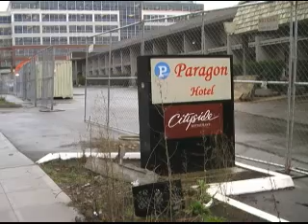Bellevue's Paragon Hotel demolished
Bellevue's Paragon Hotel is demolished to make room for a new overpass.